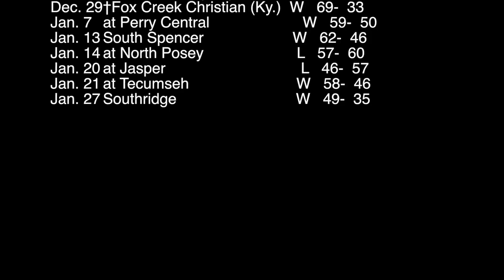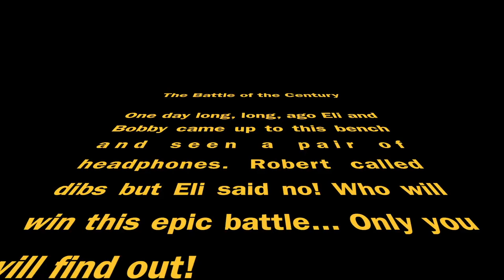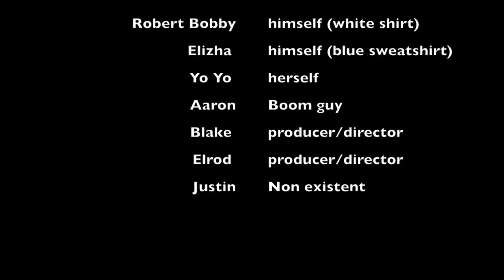Patoka Valley Spotlight 2/3/17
The first edition of Patoka Valley Spotlight